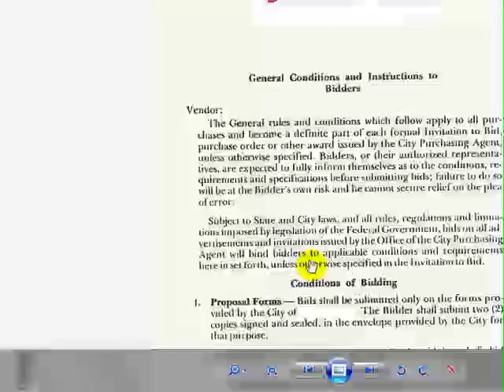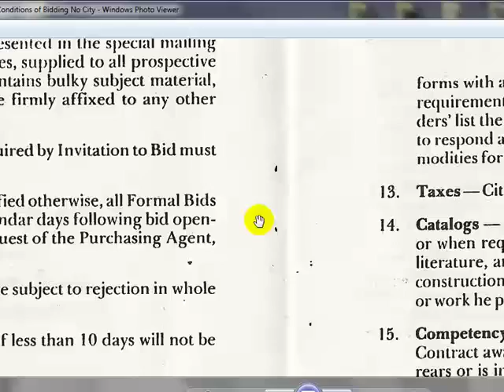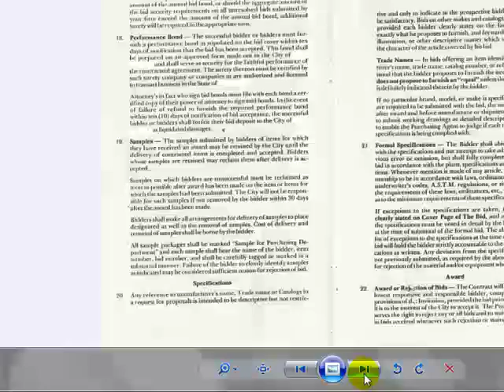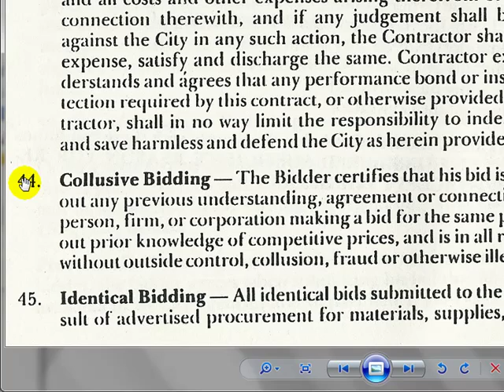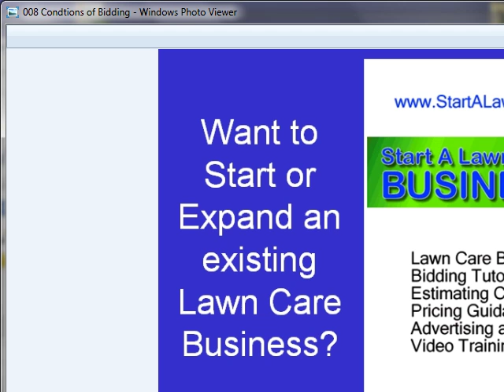LAWN CARE BUSINESS money by bidding Government Contracts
You may be wondering how you can make more money with your lawn care business by bidding on larger scale contracts and city & government contracts in your local area.  I want to go over a code of conduct form with you.  This is not a bid-specific form but it does give you a code of conduct so you can learn how you can bid on upcoming jobs.

Proposal Forms:  I want to highlight a few finer points of this contract bidding instruction booklet.  The first point is the Proposal Forms.  Most bidding packets come with a series of bidding forms.  You must complete the bidding forms that come with the bidding packet.  Do not fill in your own forms or simply write your prices on a sheet of paper.  Your bids may be rejected if you fill them out on anything but the bidding forms that come with your bidding packet.

Late Bids:  Make sure you get your bids in on time.  If you are late on a bid, the purchasing agent will, most likely, reject your bid.  I have seen lawn care companies attempt to turn their bid packets in 2 minutes after the bid-closing times and the purchasing agents have rejected those bids.  9:00AM means 9:00AM and not 1 minute after 9:00.  Acceptance of a bid is a violation of the request for proposal and could cause the job to be rebid.  I like to submit time sensitive bids a couple days in advance.  Rushing to get your bid in at the last minute will cause you to make mistakes.  Taking your time with bid preparation allows you to calculate your prices with a clear head.

Submittal of Bids:  Bids must be presented in a special bidding envelope that comes with your bidding packet.  The envelope will be time stamped by the Purchasing Agent as proof that your submittal was within time cut off of bid acceptance.

Competency of Bidder:  Purchasing agents can reject bids from lawn care companies that are deemed incompetent to complete the work.  A company that does not posses proper equipment, skills sets, or manpower can be rejected from the bidding process if they are unable to demonstrate their ability to complete the job.  Likewise, if a company does not have proper insurance or if they have defaulted on a previous contract, they might be deemed incompetent and their bid rejected even if they are the low bidder.

Performance Bond:  A performance bond is a financial instrument stating that you will complete the work as stated in the contract.  If you do not complete the work, you may lose your performance bond.  A performance bond is designed to keep lawn care companies from bidding jobs that they do not have intention or capability of completing.  Take a performance bond seriously.  Also, a performance bond will cost you some money or it will tie up some of your financial resources.  So, take the additional cost into consideration and work that into your contract.

Collusive Bidding:  Bidders of many government contracts are not allowed to discuss their pricing or estimating strategies with other bidders of the same contract.  Price setting is highly frowned upon by purchasing agents.  Collusion can cause all bids to be rejected by the purchasing agent.  Worse than having your bid rejected; collusion can have you banned from the bidding list and can bring even harsher penalties upon the collusive bidders.

This is just a brief overview of a Code-Of-Conduct example to get your companies name onto a bidding list.  It can be nerve-wracking attempting to navigate the bidding process.  If you are interested in bidding government contracts, we include an in-depth discussion of the bidding process in our lawn care business guidebooks.  We have lots of experience bidding these type jobs and our bidding tutorial as well as our estimating calculators will help you give the best bids for these larger-scale contracts.  Take a look at our website for more information on the Start A Lawn Care Business program.